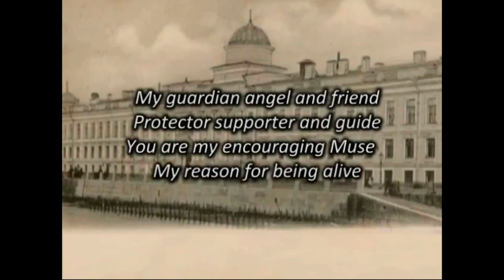OLGA OM fr